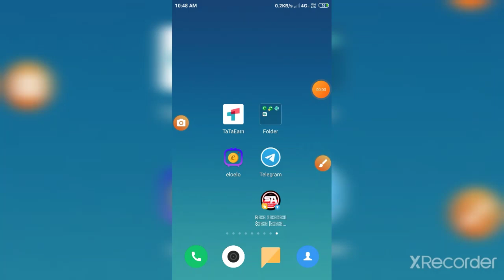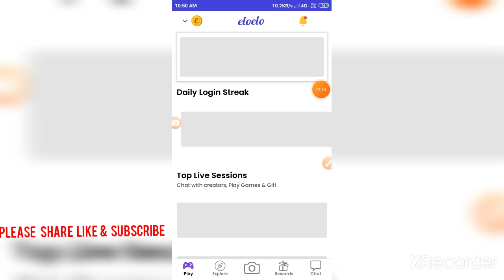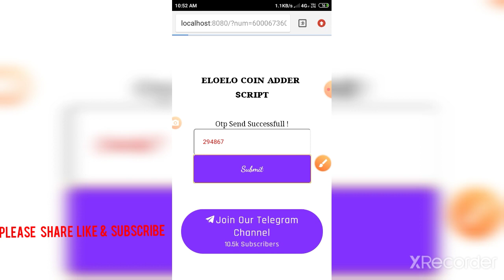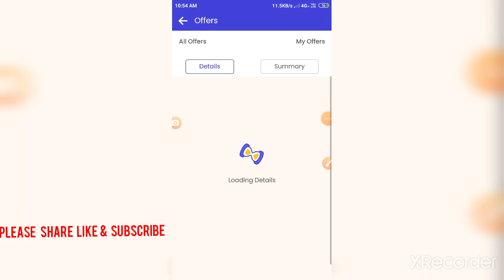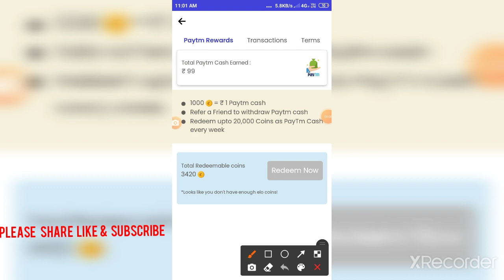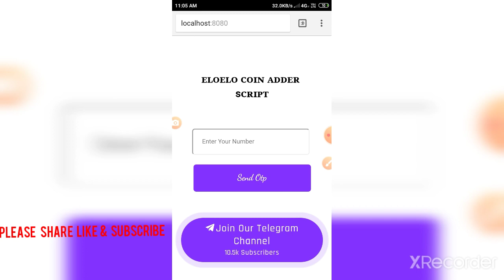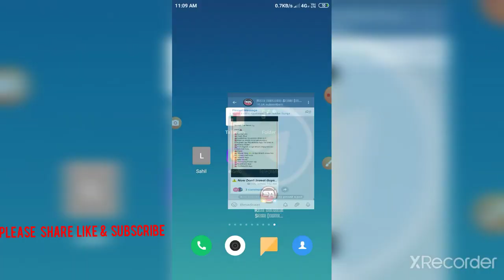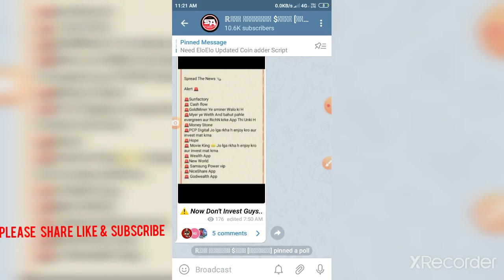😱 EloElo Best Coin Adder Script + Unlimited Earning Loots ✅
☑️ Script is Come in  our Join Telegram Channel ⚜

Join Fast ✔️